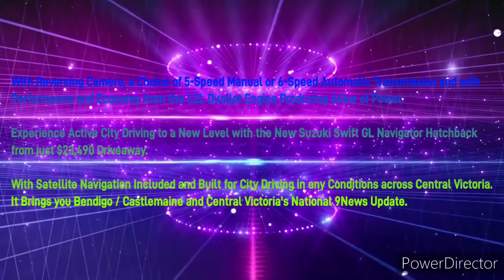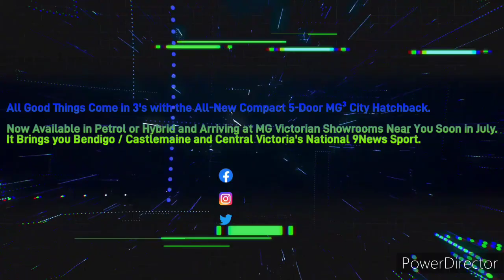Central Victoria Hit 91.9FM - 5PM News Update, Thursday April 4th 2024